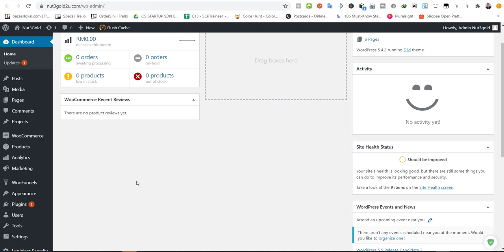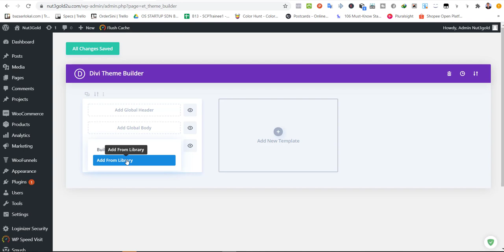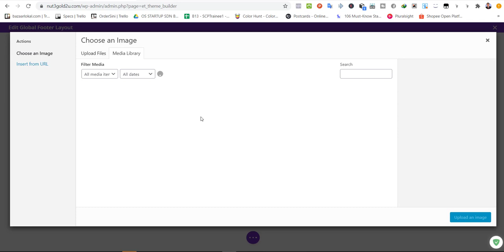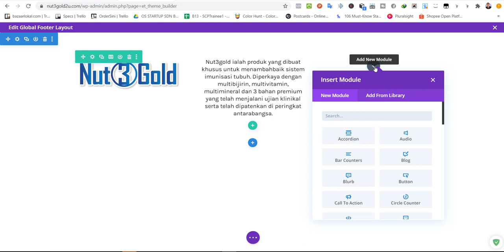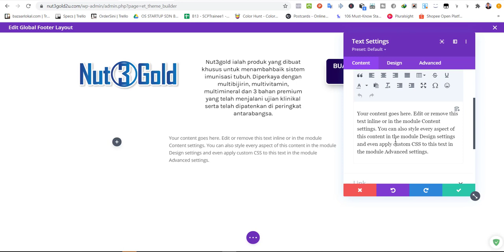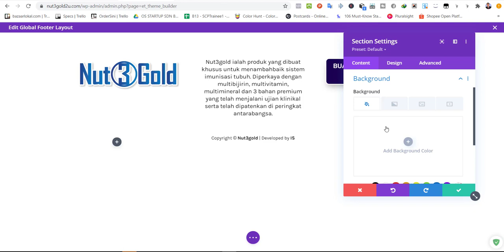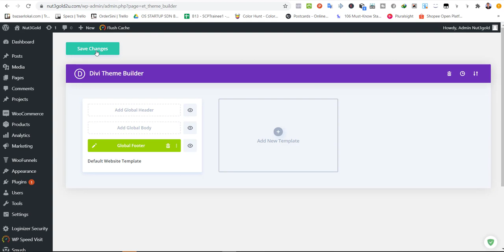Buat Footer Web Siap Signature & Copyright Dengan Divi Theme Builder - Web Developer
Kalau footer standard tak cantik, so ini la cara nak buat footer yang cun melecun dan sangat mudah. Pakai theme builder sahaja.